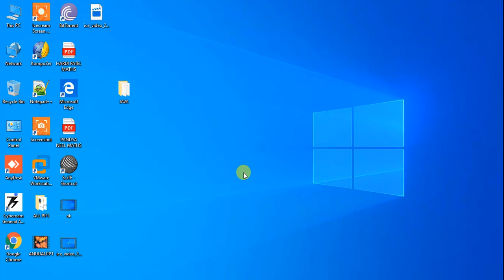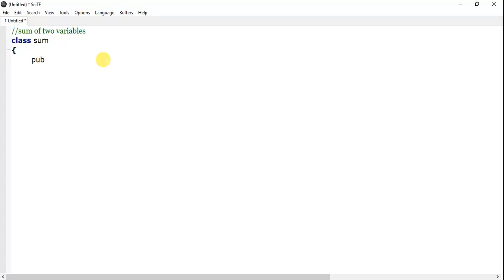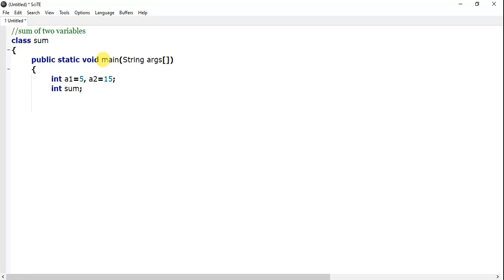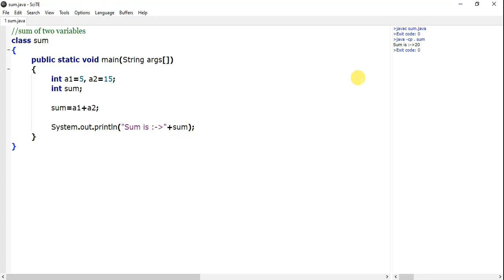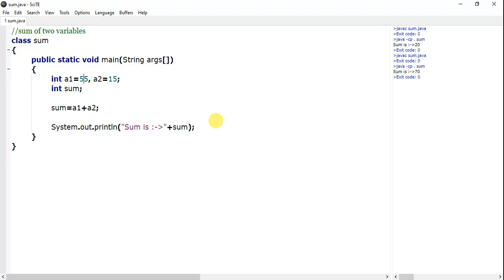P1 : JAVA Sum of Two Numbers | In Gujarati | Amrutgiri Goswami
Start Java Basic Programming for Practice and Learning of Java Programming.
More Competitive exam materials and CCC | CCC+ computer Videos Available on my Youtube Channel : visit this blog for important Materials